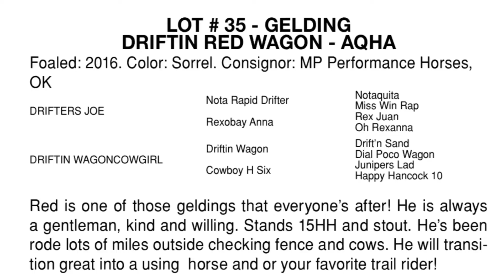Driftin Red Wagon